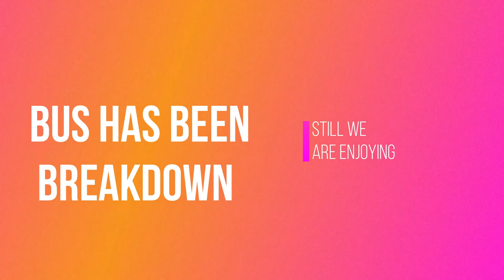মন্দারমনি তে পাঁচটি ছেলে যা করল ! फाइव फ्रेंड मंदारमणि enjoy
মন্দারমনি তে পাঁচটি ছেলে যা করল  Five Friends at Mandarmani